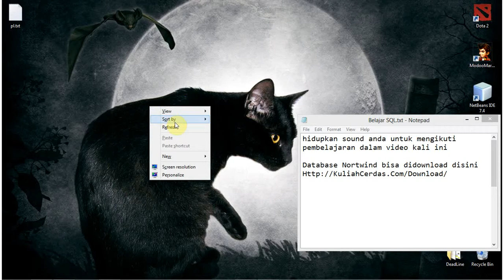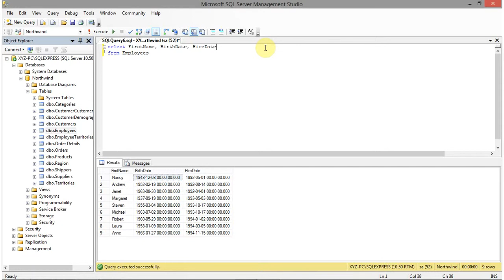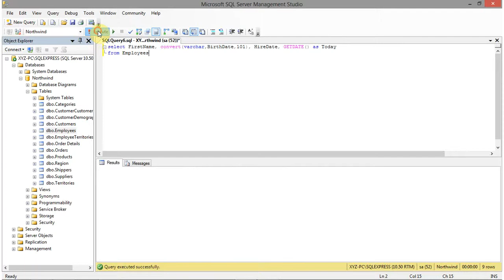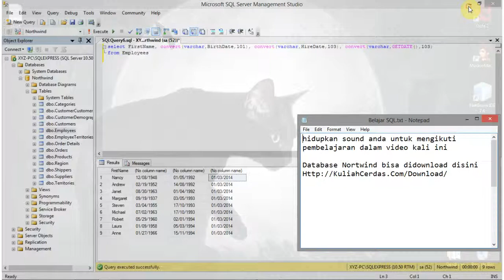Tutorial SQL 5 - Kolom Bertipe Tanggal dan Perhitungan Selisih Tanggal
Mohammad A'la Maududy
Program Studi Sistem Informasi
Universitas Jember